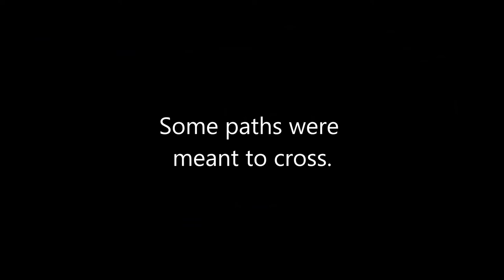Runner (2018) Trailer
A despondent man, sitting in his car with a loaded pistol, finds himself stunned when a mysterious individual runs past his window wearing a hospital gown and pushing an IV pole down the center of the street.  He later finds himself in a convenience store alone with four other strangers, and everyone's life is changed.